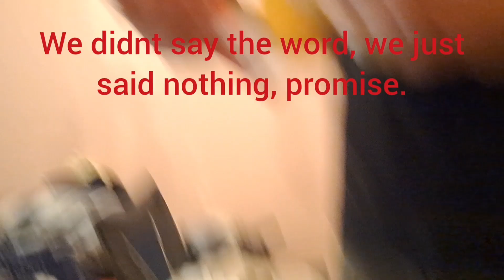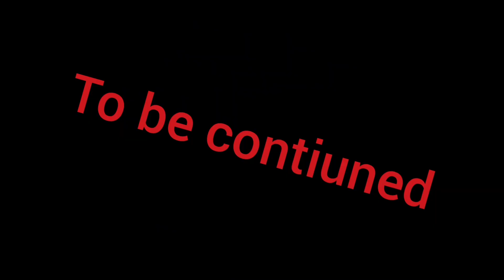LUIGI PLUSHY: BOWSER RETURNS